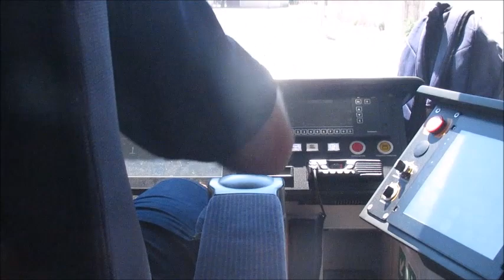TramTrain - Vonat-Villamos - Light rail - Straßenbahn - Eisenbahn - Szeged-Hódmezővásárhely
The Szeged-Hódmezővásárhely Tram-train is a tram-train system in Hungary between two of the most important cities of Csongrád-Csanád County, Szeged (the county seat) and Hódmezővásárhely (a city with county rights). Construction began on 4 April 2018, and it was inaugurated on 29 November 2021.

In 2017, MÁV-START (a subsidiary of MÁV for passenger transport) ordered a tender for a fleet of hybrid diesel-electric tram-trains that would run on the system. This ended on February 8, 2017 with Stadler winning with its Stadler Citylink trams.

A tram-train is a type of light rail vehicle that meets the standards of a light rail system (usually an urban street running tramway), but which also meets national mainline standards permitting operation alongside mainline trains. This allows services that can utilise both existing urban light rail systems and mainline railway networks & stations. It combines the urban accessibility of a tram or light rail with a mainline train's greater speed in the suburbs.